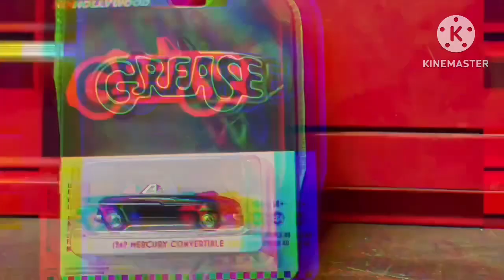Greenlight Collectibles 1949 Mercury Convertible “GREASE”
Photo and edit by The Skeleton Man💀

🤘🏻💀🤘🏻Be free to chrck out my other videos in my page as well💀🤘🏻.  There is a huge community out there when it comes to Brands such as Hot Wheels, Mini GT, Auto World, Greenlight Collectibles, M2 Machines, INNO64, Tarmac works, Tomytec,Matchbox and so much more and without them, the diecast communuty wouldnt be where its at now when it comes to the hobby so lets keep it alive forever.  🔥🤘🏻💀🤘🏻🔥🔧🛞🚗

BIG THANKS 🙏🏻